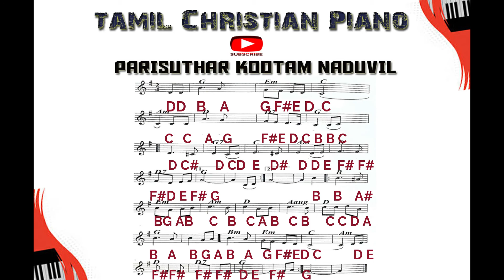PARISUTHAR KOOTAM NADUVIL/ TAMIL CHRISTIAN PIANO